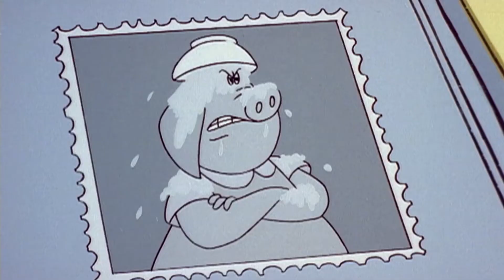Schnappschüsse | Urmel | Ep. 6 | Ganze Folge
Zwengelmann will dem Bürgermeister endlich beweisen, dass das Urmel wirklich existiert und startet zu einer Fotosafari nach Titiwu. Dort platzen sie mitten in die Inselolympiade, die die Tiere gerade veranstalten.

🦉🐧 Über die Serie Urmel 🐧🦉
Urmel ist Urmel und absolut einzigartig! Als letztes Exemplar seiner Gattung aus prähistorischer Zeit landet er auf der Insel Titiwu - und sorgt dort für jede Menge Wirbel und Abenteuer.

Produktionsjahr von Urmel: 1996
Originaltitel: Urmel

🧸🌞 Über Kids Prime Time 🌞🧸
Kids Prime Time versorgt euch mit kompletten Episoden von beliebten Kinderserien. Von Klassikern wie Urmel aus dem Eis, über Detektivgeschichten mit Elliot Maus bis hin zu gelben, freundlichen Monstern aus Maggie und das Biest. Für jeden Geschmack findet sich hier die passende Kinderserie. Entdecke Serien wie Fix & Foxi, Marvin, das steppende Pferd, Der kleine Bär, Timmy geht zur Schule, Elliot Moose, George and Martha, Hoota & Snoz und viele mehr.